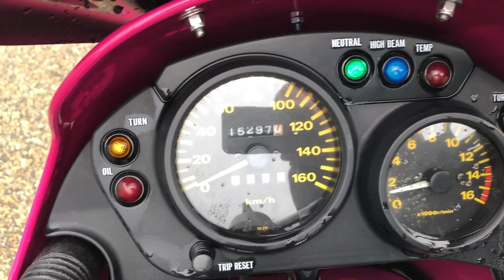Видео запуска Kawasaki KLE 250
Номер рамы: LE250A-001611